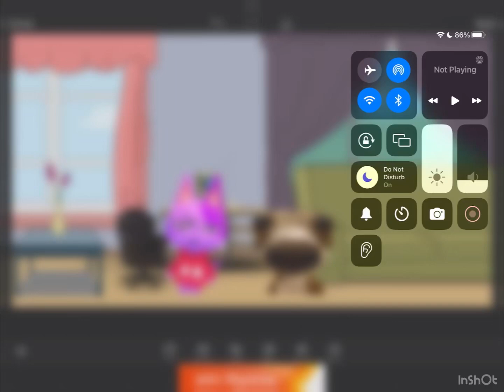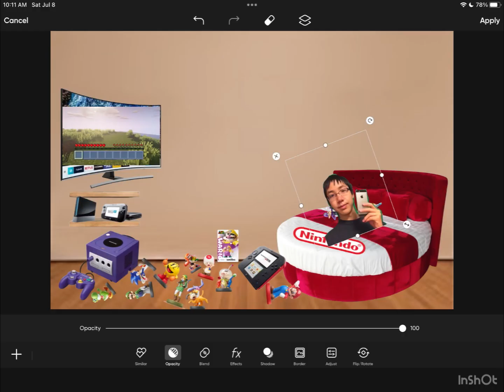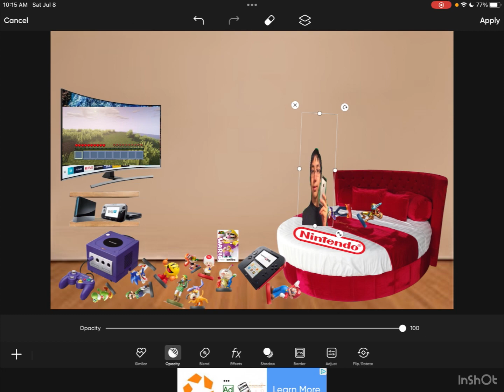and @Ryth hacks Minecraft /grounded (ft. @Plainrock124 )